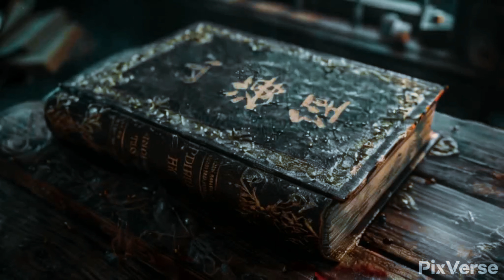relatos reais de terror: PODCAST Histórias de Terror em Noite de Lua Cheia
Bem-vindo ao canal de Contos de Terror1371!
Aqui você encontrará histórias assustadoras e enigmáticas que vão deixá-lo com os cabelos eriçados. Muitas dessas histórias misturam ficção e experiências reais, o que dá um toque de verossimilhança e realidade aos contos.

Roteiro Original e produzido exclusivamente por Jorge Graciano (revisado e corrigido por ChatGpt 3.5 e Copilot)
►Música licenciada ( suno - biblioteca do youtube )
►Filmagens licenciadas ( Leonardo.ai )
►As imagens são originais ( Leonardo.ai e Ideograma.ai)
►Locução licenciada através da elevenlabs.io
►Edição Filmora 13 e Capcut on line

Se você gosta de suspense, mistério e medo, este é o lugar certo para você!
Novos vídeos são postados toda quarta feira, então não se esqueça de se inscrever para não perder nenhum vídeo.